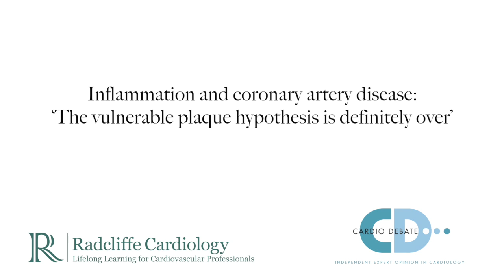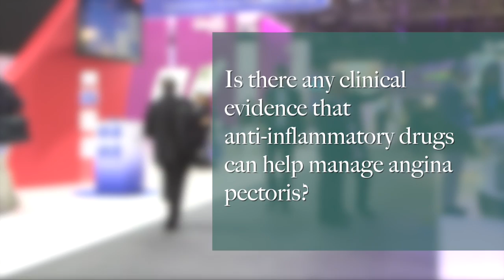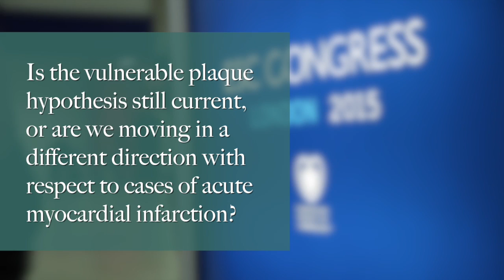ESC 2015: Inflammation and coronary artery disease: 'Vulnerable plaque hypothesis is over'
Professor Filippo Crea discusses Inflammation and coronary artery disease: ‘The vulnerable plaque hypothesis is definitely over’ at the 2015 ESC congress in London.

Questions:
1. Although inflammation is an important mechanism in atherogenesis, is it a real therapeutic target?
2. Do we have any evidence that this is the case?
3. Are statins effective because they are anti-inflammatory agents, or because they reduce cholesterol?
4. Is there any clinical evidence that anti-inflammatory drugs can help manage angina pectoris? 5.Is the vulnerable plaque hypothesis still current, or are we moving in a different direction with respect to cases of acute myocardial infarction?